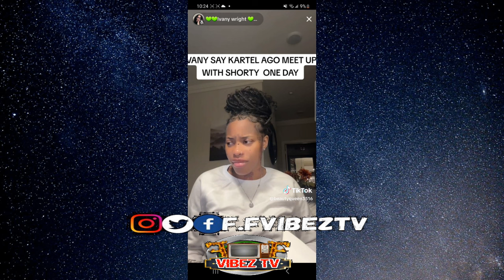Vybz Kartel New Image Shot/Arman Rush To Hospital/Ivany Block By Kartel Wife/450 Dash 100,000 In Cw